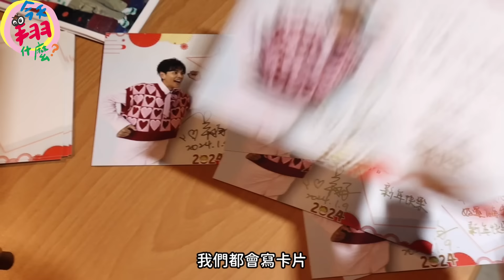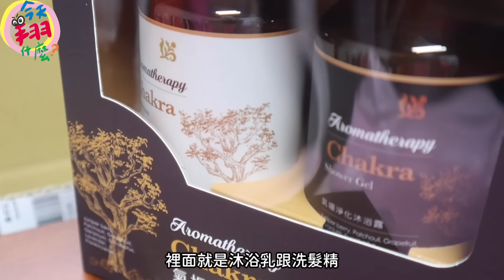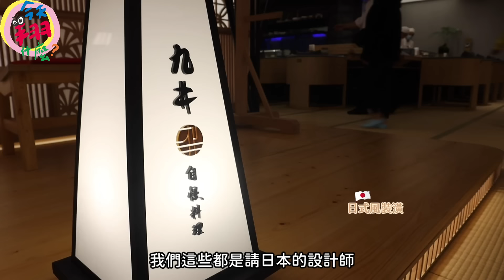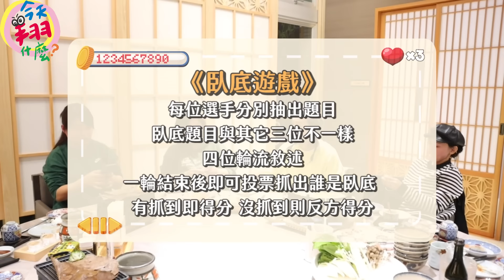今天翔什麼 | 年終感謝祭 兩光團隊爭奪紅包競賽 | 小火柴姊姊和阿翔火力全開 | 最高檔的日本料理店低消35000 !?!?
小火柴酒喝多了 一整個失控
和阿翔在餐廳直接摔角
浩角翔起年終送禮 送這些
台北內湖新開的日本料理店
最大包廂 低消35000元
搶奪紅包大作戰 猜歌名誰會勝出
臥底遊戲 王牌經紀人 失控到大家想打她
預祝大家 新年快樂 龍年行大運